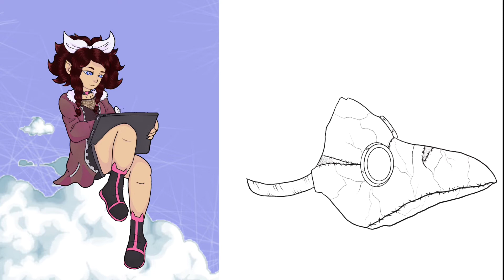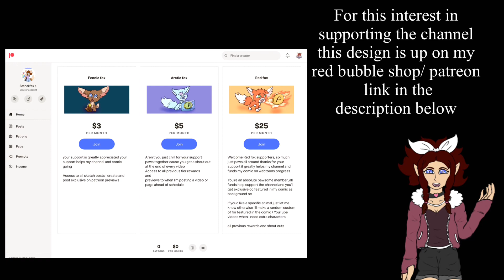Flower mask : speedpaint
Something simple design for red bubble that came to me as a 2020 fusion of the old classic mask of the Black Plague that flowery smells would ward off the deadly plague.

Honestly didn’t have the time to record audio so this is a music only speedpaint please enjoy and subscribblers join along draw and show me tag me if you drew something you’d like shared at the end of my videos in the subscribblers gallery

Help me reach my freelance goals of webtoons funds be the first to donate and patreon bonus content unseen anywhere else by joining the $3, $5  or $25 tiers linktree in bio always and please check out my other video playlists for more videos of all kinds, my budget goal for now is just $300 a month, funds off patreon would help me to continue bringing you the twice a week YouTube content and higher quality content , more voice acting and animations, funds for my webtoons : The Dawn of Gales fantasy adventure about Vixey , and Twilight of Serpents about my ocs Dangel , to upload twice a month every other Friday!
My aim is to do things with little budget and big ambition.

Thank you for your continued support and hope your all enjoying the new Stencilfox look!

Intro , outro song : Ripter Final stand